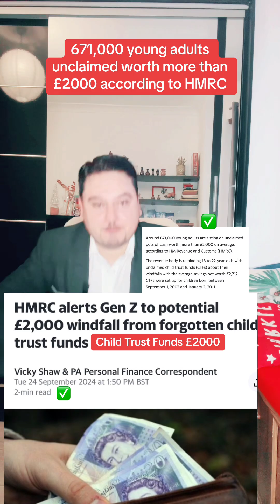Claim Your Child Trust Funds / 671,000 young adult didn’t claim yet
sajidshah75 uk childtrustfund / Around 671,000 young adults are sitting on unclaimed pots of cash worth more than £2,000 on average, according to HM Revenue and Customs (HMRC).

The revenue body is reminding 18 to 22-year-olds with unclaimed child trust funds (CTFs) about their windfalls with the average savings pot worth £2,212. CTFs were set up for children born between September 1, 2002 and January 2, 2011.

Many children got around £250 each from the state at the time their CTF was started, while those from low-income families or in local authority care received an additional £250.